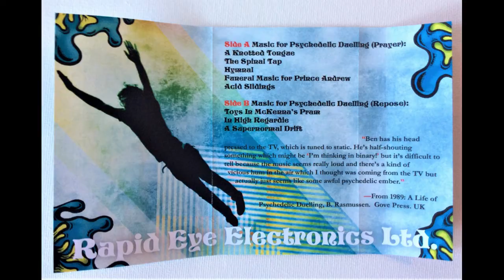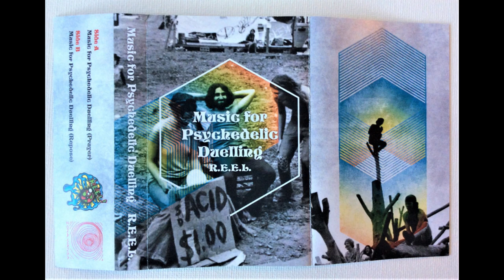R.E.E.L. - Music for Psychedelic Duelling (Repose)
For the uninitiated, Psychedelic Duelling is a one on one psychic battle, performed in specially constructed 'duelling pits' in semi-secret locations around the West Country circa 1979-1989. They were especially prevalent in the pirate towns of Somerset and the Devon-Dorset borders. A mix of poker, neurolinguistic / magickal attacks and Wild West gunfights, psychedelic duellists will bet on their own minds, consuming large amounts of psychedelic substances and raising the psychic stakes. There are very few rules but physical contact of any sort is strictly prohibited. The last mind standing is always the winner and takes all the money.

Most duelling pits are spectator orientated and a considerable fanzine culture evolved around the top duellists, with associated 'big name' DJ mixes and media spin-offs. A CD ROM history of duelling was banned in all UK waters in 1988. The key weapons in a psychedelic duel are words and music. Sticks and stones are not allowed but words will generally be designed to confuse and dissemble. Incapacitation and 'Barretting' are common amongst even the most successful duellists. Each duellist has their choice of playlist, normally prepared on tape and played by the arbiter.

Duellists will attempt to steer conversation towards the prearranged stress point in the music (typically frequencies or lyrical cues) in an attempt to push 'seeds' into their opponent's mind. The most experienced duellists will enter the main tournament at (East) Coker, held once a year during the peak years, where minor fortunes can be made through prize money - designed to be inflation-proof by always being exactly the retail price of two Ford Fiestas - and merchandise. 1989 saw the final formal Coker tournament won by a newcomer known only as Birch.

Music for Psychedelic Duelling is part of an ongoing series of releases by R.E.E.L. that attempt to document, preserve and desecrate this mostly unknown slice of Wyrd Wild West history.

R.E.E.L.

Rapid Eye Electronics Ltd. was formed when three refugees from The Psychedelic Duelling Wars stumbled from that psychic wreckage to congeal in a studio / artspace in an abandoned glove factory at the outer edges of Yeovil, Somerset. R.E.E.L. represents an atavistic and spontaneous wing of the more considered and philosophical approach of their work in Hacker Farm, pHarmerz, Magnétophone, Assembled Minds and IX Tab.

While The Psychedelic Duelling Wars can be roughly dated from the summer of 1979 to the winter of 1989, historical / hysterical opinions vary with regard to the duration, with many regarding the 'wars' as simply an extended and debilitating attempt at astral travel. There is also including considerable scepticism with regard to the jus ad bellum; while no bodies have been found, it is beyond doubt that future lives cannot be saved.

An unauthorised and yet definitive history will soon be available on Gove Press, written by the leading (read: only surviving) chronicler of The Psychedelic Duelling Wars, the mysterious B. Rasmussen. Consider this present release a soundtrack to Chapters 1 through to 5, with others on the way to complete the circle.